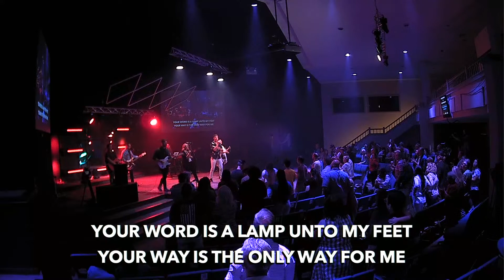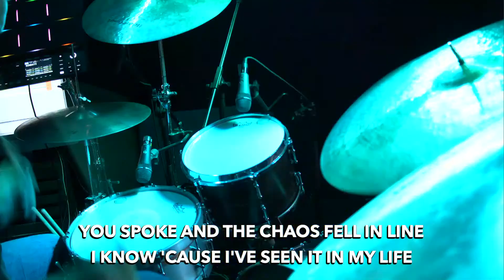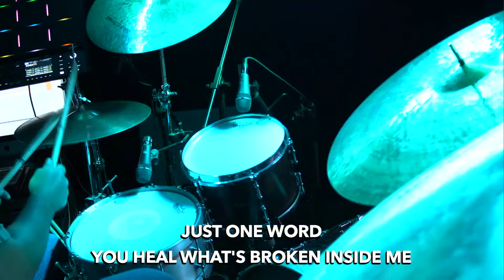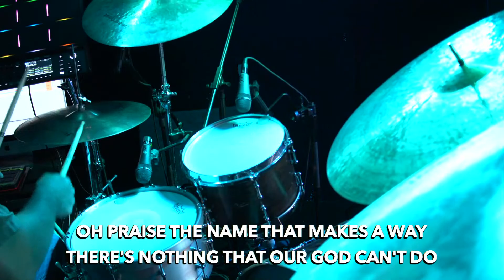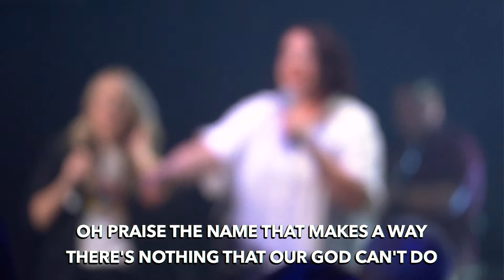In The Beginning... | Pastor Randy Harvey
Don’t miss a message!

The Crossing Church is located in The Woodlands, Texas and is led by Pastor Randy Harvey. The vision of The Crossing is to restore every person to God and to the life He created them to live.